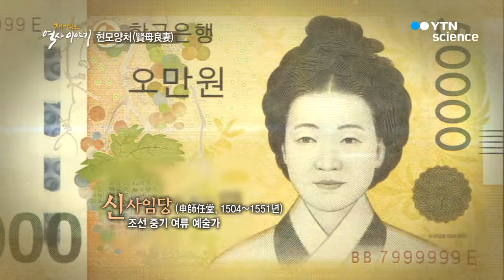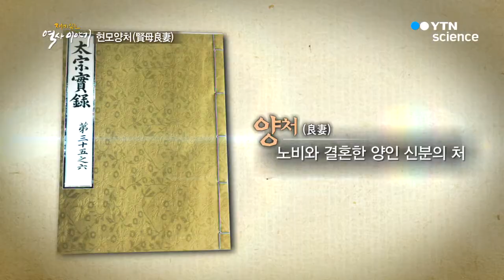재미있는 역사이야기 현모양처